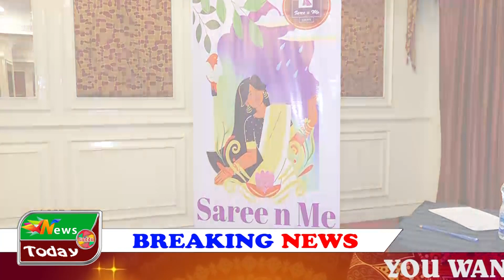Celebration of National Handloom Day By ,,"Saree N Me "Alokananda Chakraborty @ Haimanti Mukherjee